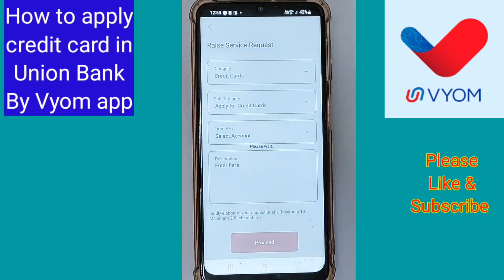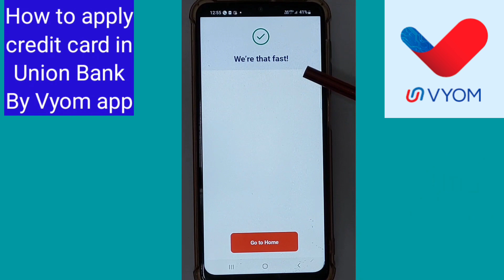Union bank credit card Apply online। How to apply credit card in union bank of india। union bank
यदि आपके पास केवाईसी दस्तावेजों/यूजर आईडी/पासवर्ड/डेबिट कार्ड संख्या/पिन/सीवीवी/ओटीपी आदि को अपडेट या सत्यापित करने संबंधी कोई ई-मेल/मैसेज में एम्बेडेड लिंक/कॉल आते हैं तो कभी भी इनका उत्तर ना दें। यदि आपने अनजाने में अपनी प्रामाणिकता उजागर कर दी हो तो तत्काल अपने पासवर्ड/सीवीवी/पिन को बदल दें।

YOU CAN FIND FOLLOWING SOLUTION HERE-